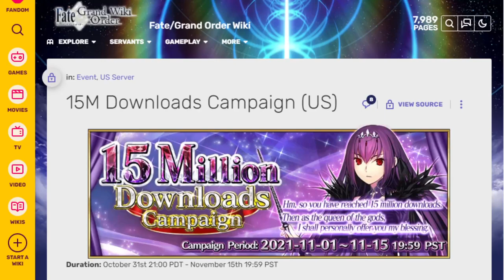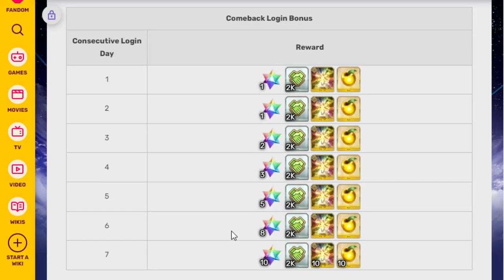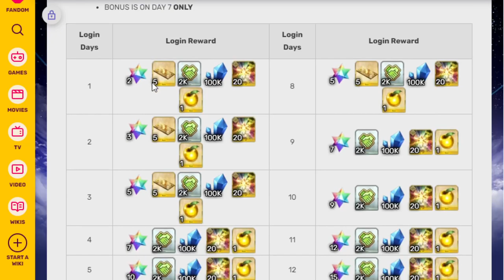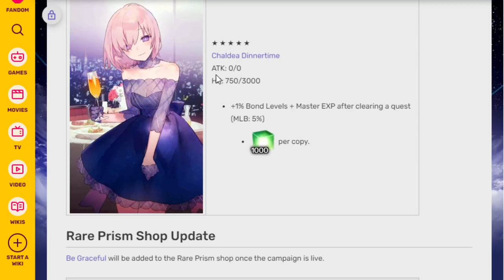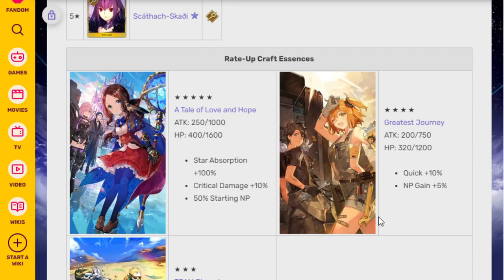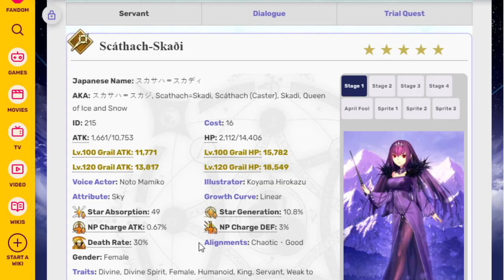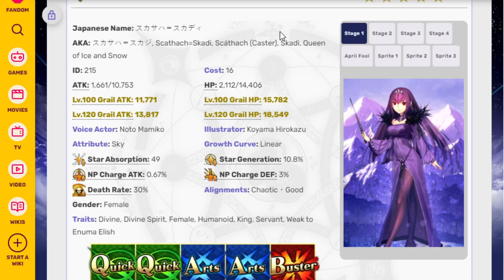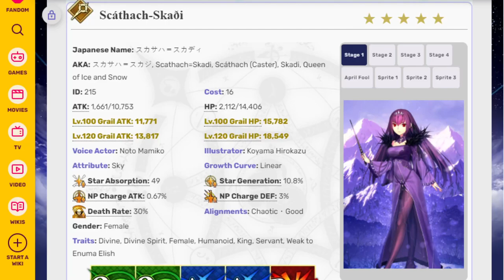Skadi returns! Taking a look at the 15 Million Downloads Campaign! FGO NA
A nice download celebration that is either a nice break or a mad rush to get Skadi! You decide your fate on this one